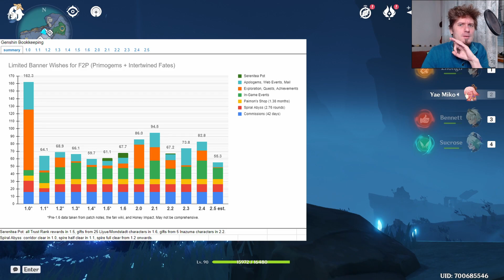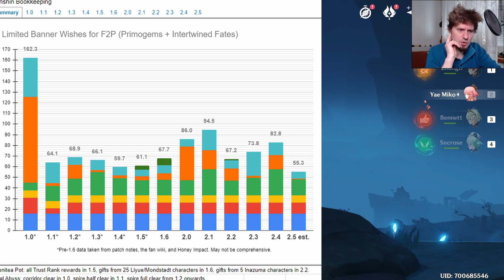Genshin Impact 526 - Puste kieszenie primogemów mam!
Odcinek 526
0:00 Intro
0:18 Raiden Shogun i Kokomi - jutro 17ta!
2:12 "Divine Ingenuity"
2:22 "Of a Drink A-Dreaming Event"
2:51 Puste kieszenie primogemów mam!
5:07 Uwaga Spekulacje!
5:31 SPEKULACJE HoYoverse przestraszone?
9:20 SPEKULACJE do 14tego co?
10:13 SPEKULACJE Więcej ciekawych rzeczy z Honkaia vs Genshin?
10:55 SPEKULACJE HI3 Aponia
11:25 SPEKULACJE HI3 Vill-V i Pardofelis
12:09 SPEKULACJE HI3 Kosma
12:54 SPEKULACJE HI3 Griseo
14:11 Artystyczne wojaże!
14:38 Siedzisko od Lisiak_
14:43 Daily check-in Web Event i TRANSFORMERS!
15:14 Słowem wsparcia!
15:24 Pogoda na jutro

1) Napisz gdzieś wewnątrz paczki (kartka, świstek papieru - cokolwiek, byle NIE na privie na YT/FB bo się pogubię) czy sobie życzysz czy nie, żeby unboxing od Ciebie ewentualnie trafił na juczuby i jak tytułować paczkę ("paczka od -Twoje imię-" czy "paczka od -podany przez Ciebie nick-"). Jeśli nie napiszesz, to zakładam, że mogę wrzucać na YT z podanym nickiem/imieniem.
2) Nie wysyłaj mi nic za co mogę oberwać ja, lub możesz oberwać Ty. Nie, to nie było wyzwanie, raczej prośba i pobożne życzenie. Ale jak już chcesz mi wysłać tego świeżo zakoszonego Rembrandta, to spoko i obiecuję, że Cię nie wsypię.
3) Ślij na adres (tak, to "poste restante" przed imieniem ma tam być):
51-645 Wrocław